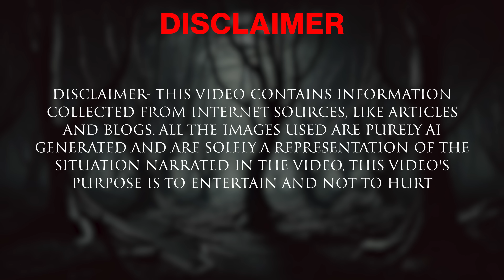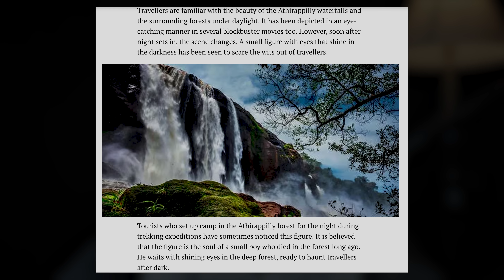Kerala Horror Story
Explore the spine-chilling depths of Kerala’s haunted forest, where ancient legends and eerie tales come alive. Hidden within the lush greenery lies a sinister realm filled with ghostly whispers, shadows that move on their own, and tales of lost souls. This dense, mist-covered forest is known for unexplained phenomena, eerie sounds, and sightings that leave visitors with goosebumps. Join us as we venture into the heart of Kerala’s horror forest, uncovering mysteries and lore that have terrified locals for centuries. Are you brave enough to witness the supernatural secrets lurking within this haunted wilderness?

Credits

Created by :- Amaan Parkar
Edited by :- Simran Parkar
Written by :- Kaushal Hingu
Sources :- Internet Articles and News blogs